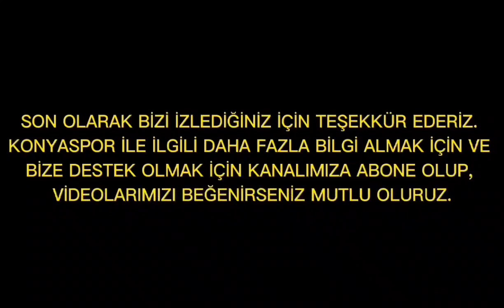Mustafa Eskihellaç Konyaspor'da! | Konyaspor Transferde Hız Kesmiyor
KONYASPOR'UN TEK RAKİBİ TÜRK HAVA YOLLARI

Gelecek sezon üç kulvarda yarışacak olan Konyaspor yeni sezon planlamasına erkenden başladı. Transfer dönemi başlamadan kadrosuna Farense takımından Buruno Paz, Sivasspor'dan Ahmet Oğuz, Altay'dan Cebrail Karayel, HNK Rijeka takımından ise Pavicic'i  ve Robert Muric'i kadrosuna kattı.

Kadrosunu genişletmek isteyen Konyaspor transferlerini 18 Haziran'da başlayacak olan kampa kadar yetiştirmeyi hedefliyor. Bir yandan oyuncu transfer edilirken bir yandan da kadrosunda düşünmediği oyuncuları gönderecek olan Konyaspor İlk hedef olarak Paul-Jose Mpoku ile yolları ayırmayı planlarken, kamptaki durumuna göre de Amilton ile yolları ayıracak.

KONYASPOR MUSTAFA ESKİHELLAÇ İLE BÜYÜK ÖLÇÜDE ANLAŞTI

Konyaspor, kadro planlamasını yapmaya devam ederken Gaziantep FK ve Galatasaray gibi takımların ilgisi olan ve son olarak Malatyaspor'da forma giyen Mustafa Eskihellaç ile büyük ölçüde anlaştığı bildirilirken. Sağlık kontrolünden geçtiği ve bugün sözleşme imzalanması beklendiği iddia edildi.

Konyaspor giresunspor kayserispor galatasaray fenerbahçe beşiktaş  Çaykur rizespor sivasspor gaziantepfk kasımpaşa fatih karagümrük altay göztepe başakşehir adanademirspor alanyaspor antalyaspor trabzonspor yeni malatyaspor hatayspor Eskişehirspor Adanaspor Kas Eupen Radyospor Nazım Türknas Volkan Yılmaz Erman Toroğlu A Spor Bruno Paz Sporting İlhan Palut Mevlana Halis Erdoğdu Gelişim Ligleri Konyaspor U17 Fenerbahçe U17 Play-off çeyrek final Osman Zeki Korkmaz İsmail Kartal İstanbulspor Bandırmaspor Süper Lig İrfancan Eğribayat Tarık Çetin Berke Özer Westerlo Robert Muric Rijeka Hırvatistan ligi Mustafa Eskihellaç